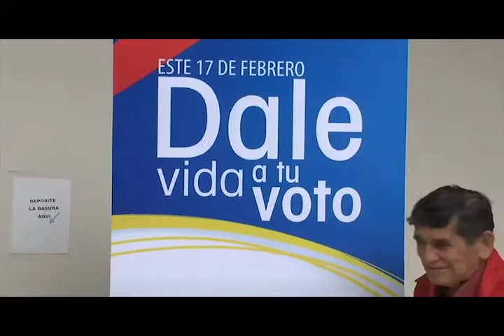PERSONAL DE LA POLICIA DE AZOGUES FUE CAPACITADO POR EL CNE.m4v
PERSONAL DE LA POLICIA NACIONAL DE AZOGUES FUE CAPACITADO  POR EL CNE